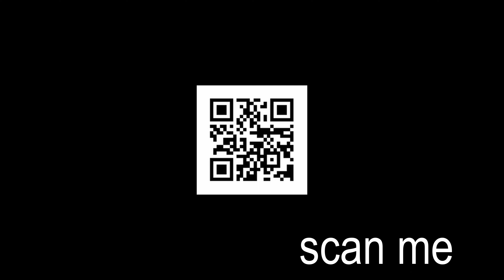2024-001 HAPPY NEW YEAR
Wishing all viewers picking up on this channel a Happy New Year as we kick off the trips with a plan